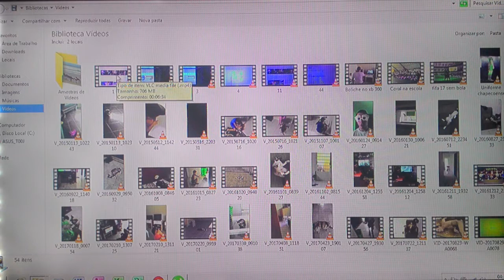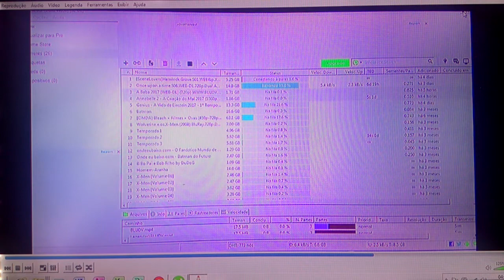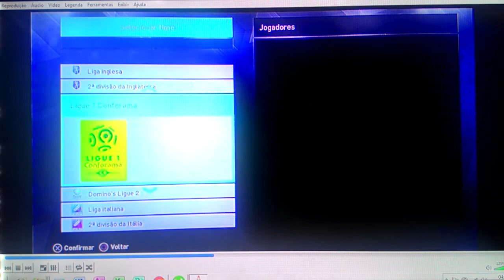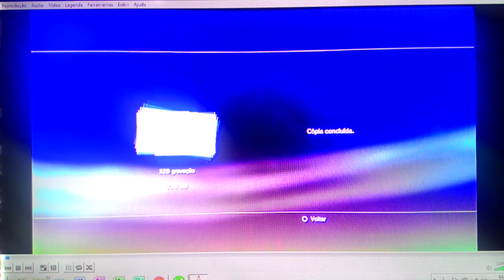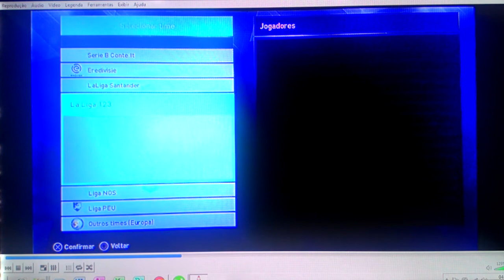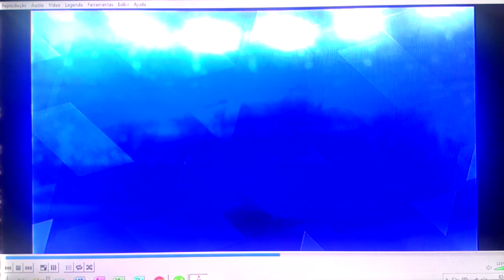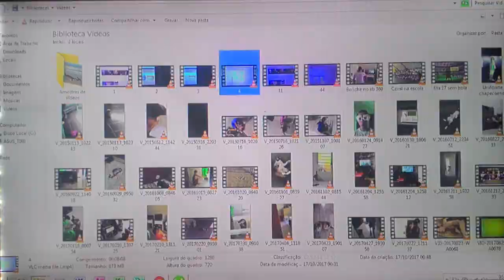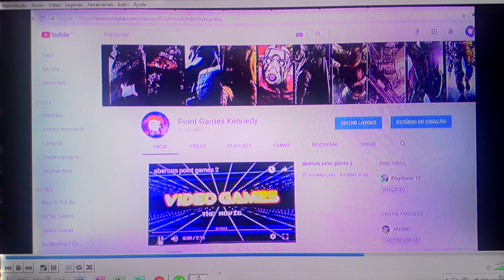PES 2018 - Tutorial de option file do pes 2018 de ps3 patch pes 2018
Como colocar option file no pes 2018 no ps3